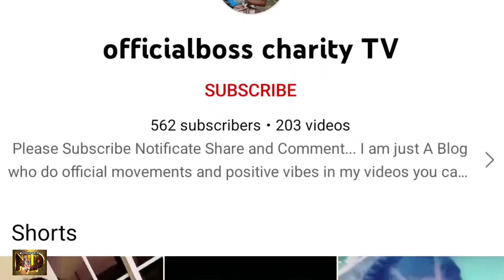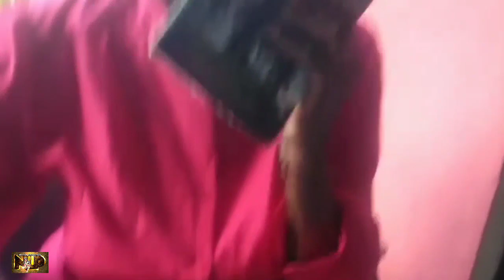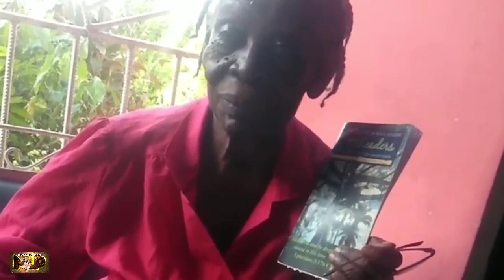BREAKING AN0THA T0P JAMAICAN Y0UTUBER MVRD3RED IN CLAREND0N RAWPA CRAWPA GUD FREN OFFICIAL BOSS SIP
GREETINGS MY VIEWERS AND SUBSCRIBERS TODAY I SHARE WITH YOU ANOTHER STORY...THIS TIME IT'S ABOUT AN INCIDENT THAT TOOK PLACE IN CLAREND0N JAMAICA WHERE A POPULAR JAMAICAN MEDIA PERSONALITY WAS CUTDOWN WHO GOES BY THE NAME "OFFICIAL BOSS CHARITY" 18.OCT.22